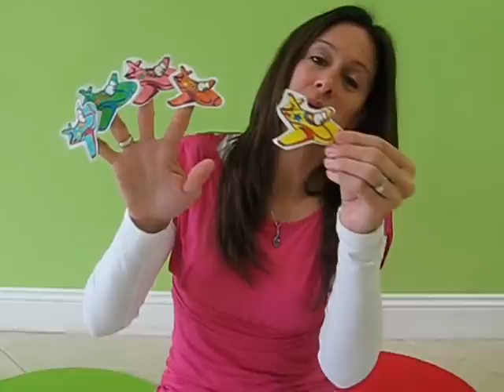Learn Counting Song for Children and Kids | 5 Little Airplanes Math Numbers Song by Patty Shukla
Learn math for preschool. 5 little airplanes children's song for babies, kids and toddlers.Five little airplanes counting song. Learn to count 1 to 5. Counting. Similar to 5 little monkeys and 5 little ducks and 5 green and speckled frogs. Finger puppet song for kids.

Teaching children about counting is vital because it is the cornerstone of mathematical understanding. Counting helps children develop essential numerical and problem-solving skills. It's a fundamental skill for everyday life, from telling time to handling money. Additionally, counting lays the foundation for more advanced math concepts, fostering a lifelong appreciation for learning and improving their ability to navigate a math-driven world.

There were five little airplanes flying around, zoom, zoom, zoom. When one decided to touch down.
ZOOOoooom
Leaving four flying around. Zoom, Zoom
There were four little airplanes flying around, zoom, zoom, zoom. When one decided to touch down.
ZOOOoooom Leaving three flying around. Zoom, Zoom
There were three little airplanes flying around, zoom, zoom, zoom. When one decided to touch down.
ZOOOoooom
Leaving two flying around. Zoom, Zoom
There were two little airplanes flying around, zoom, zoom, zoom. When one decided to touch down.
ZOOOoooom Leaving one flying around.
Zoom, Zoom There was one little airplanes flying around, zoom, zoom, zoom. When one decided to touch down.
ZOOOoooom
Leave no ariplanes flying around. Zoom, Zoom
There were no little airplanes flying around.
When all five airplanes left the ground….zooooooom! All five airplanes flying around.
Zoom, zoom, zoom, zoom, zoom.

Discover educational resources by Patty Shukla, including CDs, DVDs, books, and more Dive into Miss Patty's music on various platforms like Amazon, Instagram, Facebook, Roku, iTunes, AppleTV, FireTV, Siri, Alexa, Spotify, and beyond. Search for Patty Shukla or Patty Primary Songs to find her content.